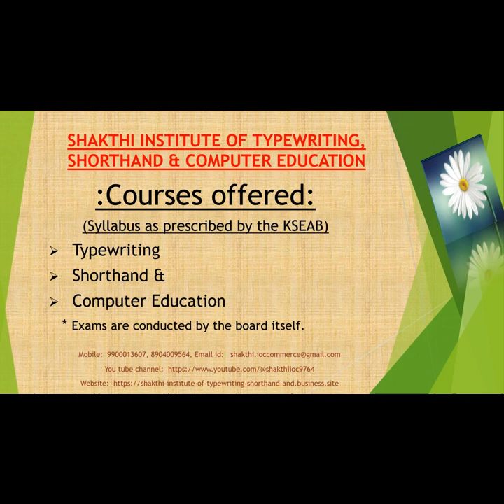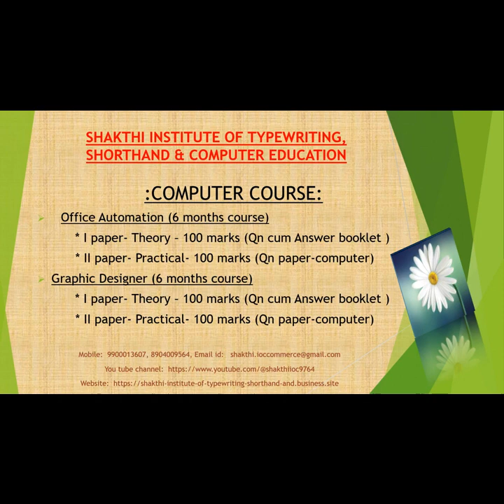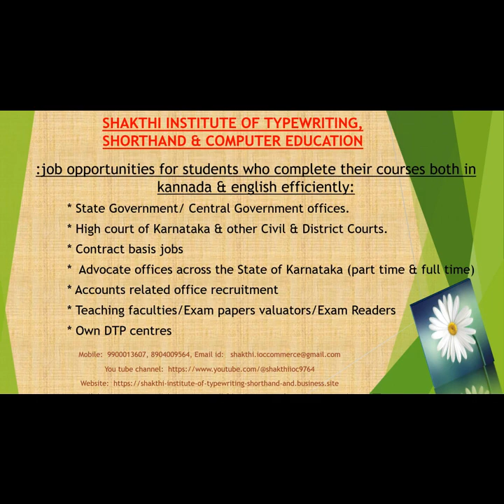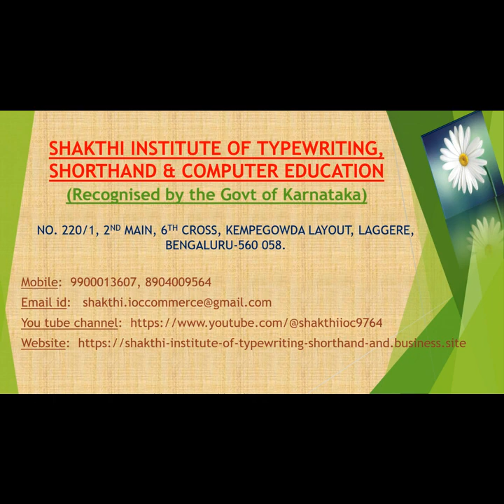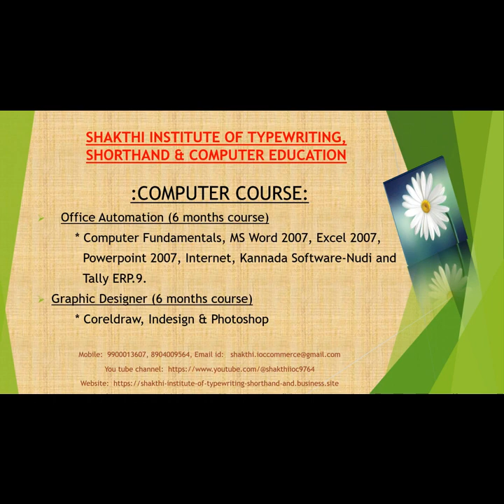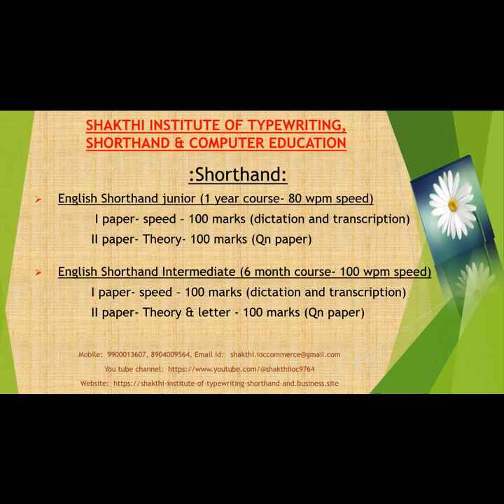DCP IV SEM KAN SH EX-19 200 LPM SPEED DICTATION.